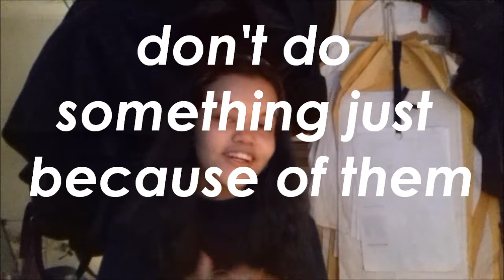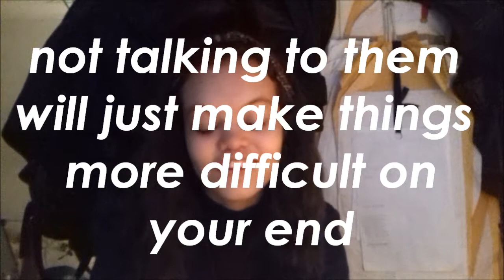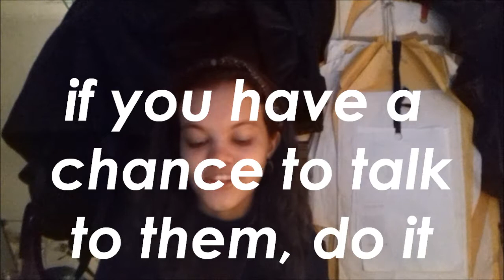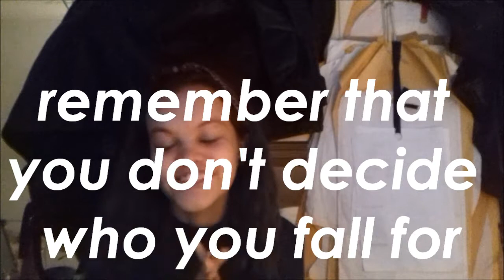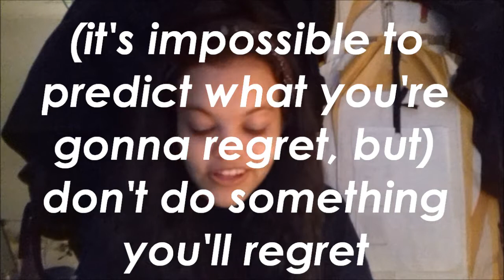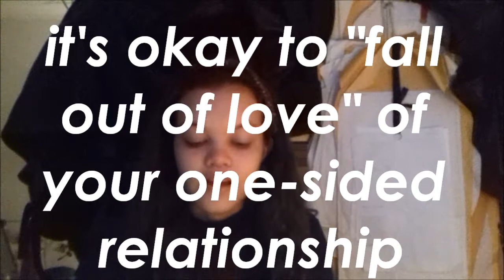crushing 101 | pomegranate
We had it coming!
Coming at you from my bedroom, with a five-year-old crush, advice to make your crushing experience more pleasant.
To be honest, this was an impulse vieo. I just had to make it! Because there's times when I wish there would be more advice on how to -crush- on someone (but I know it's dificult because everyone is different and so is their experiences), so I decided to make my own, based on my own experience.
Do only what you feel comfortable doing. These are only tips I wish I 'd known.
If you can take away anything from this video, again, please be my guest.
Happy crushing!

self promo! (u gotta do what u gotta do, right?)
You can follow me on:
That's where I'm most active, I guess. But I'm also on Instagram, so
*rolls eyes*

Recording date:
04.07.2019 (on my grind uwu)

☆☆FAQ☆☆
☆My name's Tere, short for Teresa, which I don't like, so just call me Tere or straight up pomegranate lol.
☆I'm seventeen years old.
☆I'm mexican.
Sorry for my potty mouth lol.

ily Xx